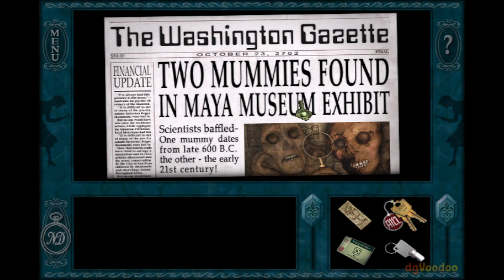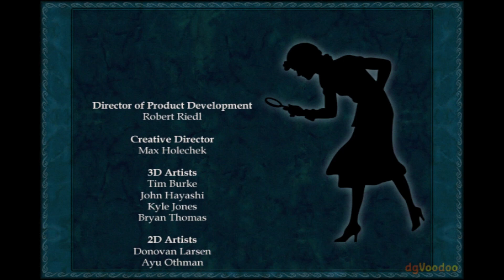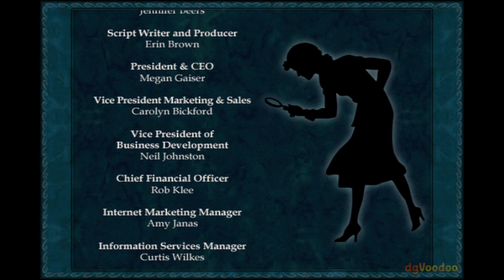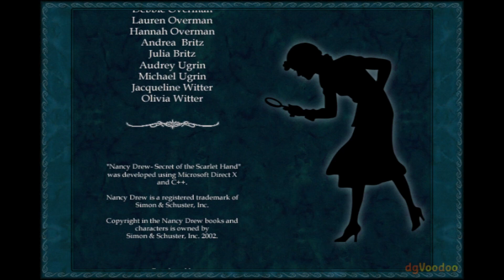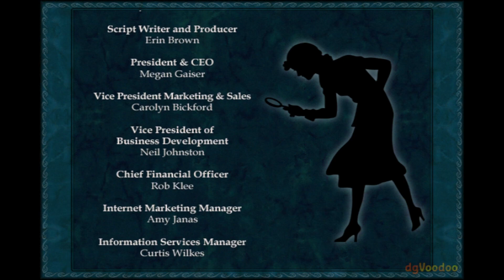The Secrets of the Monolith! | Nancy Drew: Secret of the Scarlet Hand | 8 (Finale)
Join me as we go to a museum to learn about ancient Mayan artifacts and help Nancy catch a thief who has left behind a mysterious scarlet handprint!